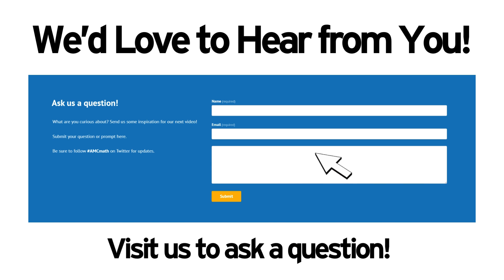The Curious Cube Season 3 Episode 1: Meet the hosts!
We're thrilled to announce the release of Season 3, Episode 1 of our Curious Cube podcast series – and trust us, you won't want to miss it!

We're shaking things up this season with various exciting segments and discussions. Here's a sneak peek at topics season 3 will explore:

Delve into highlights, challenges & lessons learned.
Building Math Community: Learn practical ways to foster thriving math communities.
Answering Viewer Questions: Have questions about math competitions or community building? Our hosts offer insights.
Math Competitions Prep: New to math contests or aiming to boost performance? Get tips from our hosts.

And that's just the beginning! With our five new hosts bringing fresh perspectives, each episode promises to be packed with inspiration, education, and plenty of surprises.